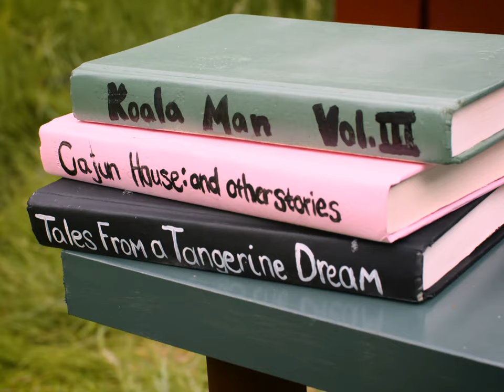RHINO SHRINE NPR TINY DESK AUDITION 2021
Watch Rhino Shrine's official 2021 NPR Tiny Desk Contest submission video of Koala Man... PLAYED ON A BIG ASS DESK!